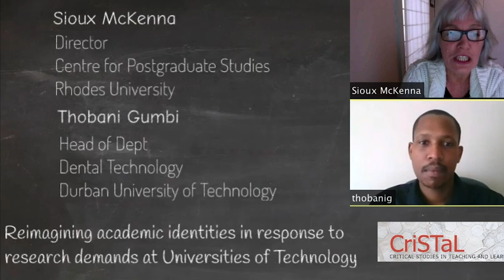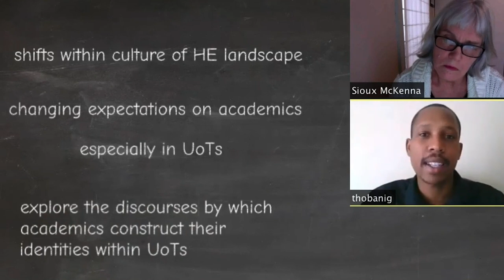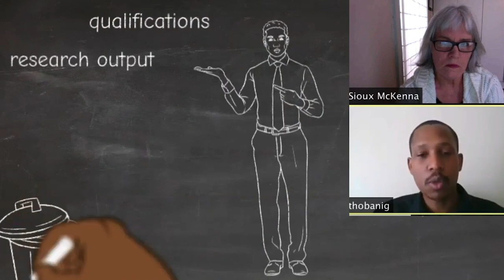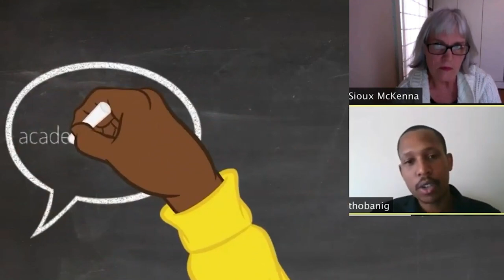Reimagining academic identities in response to research demands at Universities of Technology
2020, Volume 8, Issue 1
DOI: 10.14426/cristal.v8i1.234

Sioux McKenna
Rhodes University

(Submitted: 25 November 2019; Accepted: 8 April 2020)